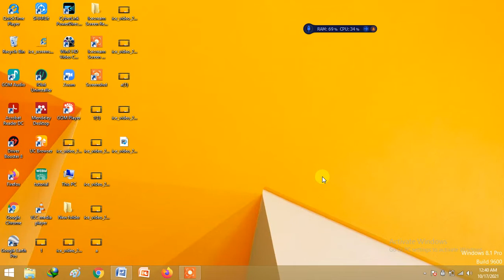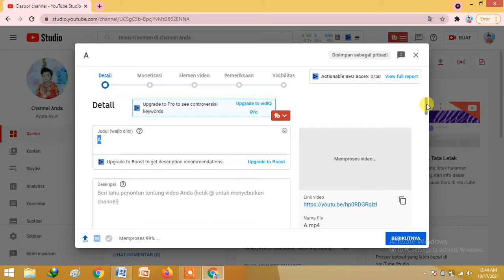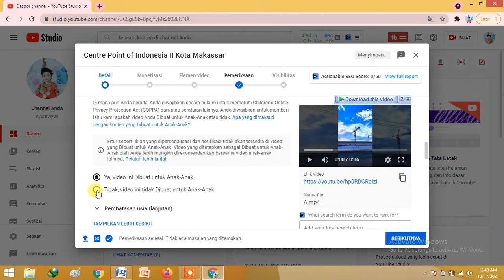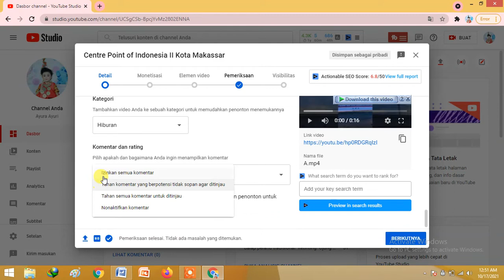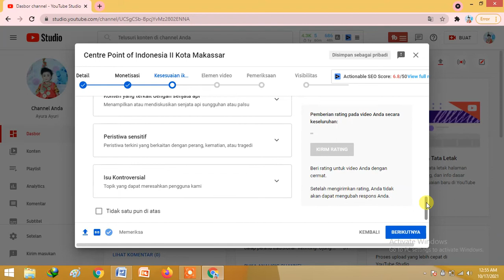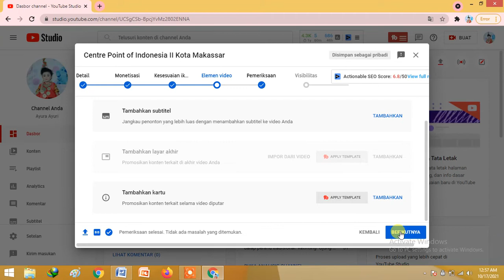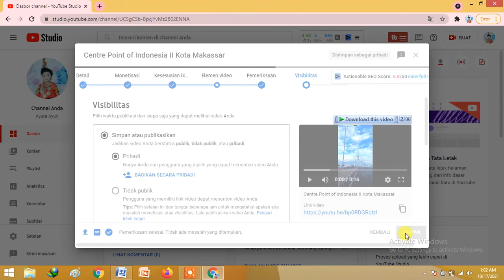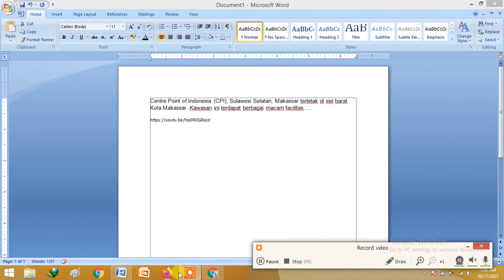Tutorial upload video di youtube